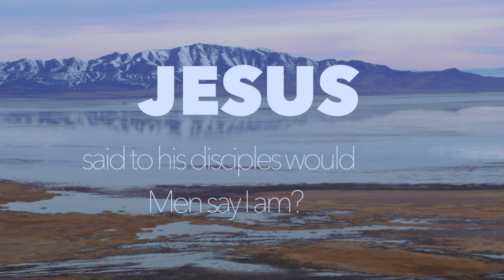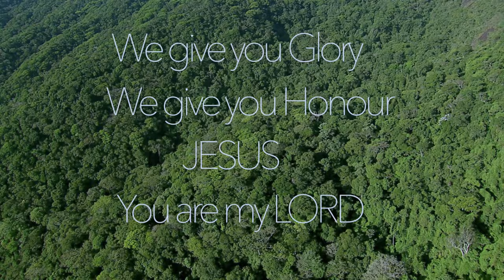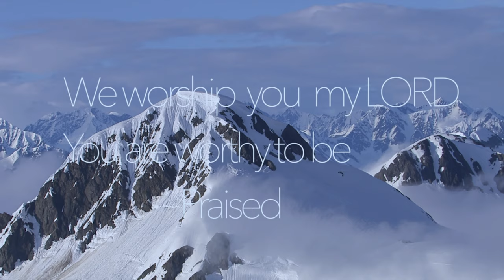OUR FATHER (LYRICS) - AMAZING GRACE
Our Father in Heaven has been a touching song produced by AMAZING GRACE under the STUDIO LKAY MEDIA management.